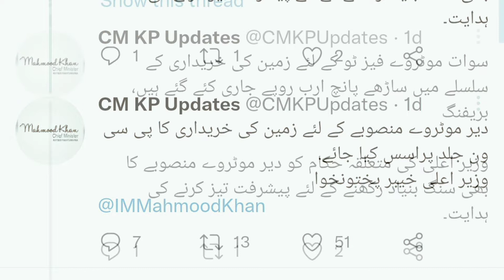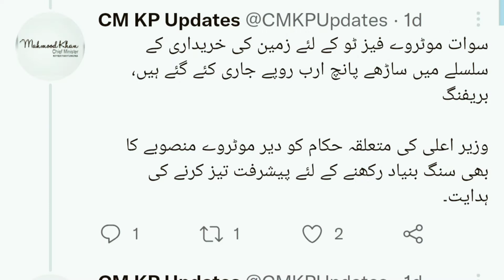CM KPK Mehmood Khan to lay down foundation stone for SWAT Dir motorway phase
The Khyber Pakhtunkhwa (KP) Chief Minister Mahmood Khan will lay the foundation stone of Swat Motorway Phase-II next week.
The Chief Minister also directed the concerned quarters to expedite progress on Dir Motorway project’s PC 1 for acquisition of land so that physical work on the project could be initiated. He was chairing the meeting of the Pakhtunkhwa Highways Authority to review progress on different road projects including Swat Motorway Phase II and Dir Motorway.
Briefing the meeting about progress on Swat Motorway Phase II, it was informed that 88 km long motorway from Chakdara to Fatehpur would be constructed at a cost of Rs58 billion adding that concessionaire agreement had been signed for the execution of the project. It was informed that Rs6.7 billion has been released for the acquisition of land for the project. Moreover, section four had been imposed for land acquisition.
Initially Swat motorway will consist of four lanes but will be extended to six lanes in future. It will have Nine interchanges at Chakdara Interchange, Shamozai Interchange, Barikot Interchange, Mingora Interchange, Kanju Interchange, Malam Jabba-University of Swat Interchange, Sher Palam Interchange, Matta Khawazakhela Interchange and Madin-Fatehpur Interchange.